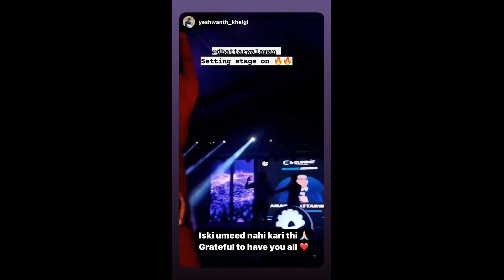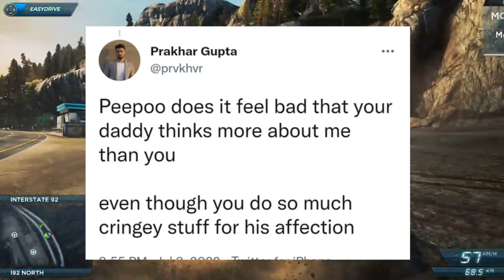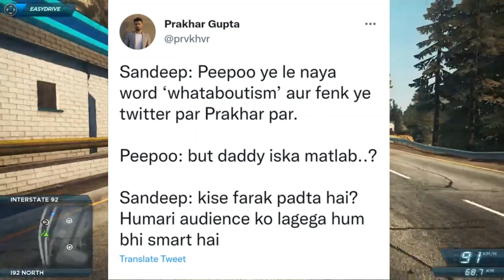​@PrakharkePravachan Reply To @SandeepSeminars ,@AmanDhattarwal Seminar ,@BBKiVines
​ @Prakhar ke Pravachan  Reply To  @Sandeep Maheshwari  , @Aman Dhattarwal   Seminar , @BB Ki Vines

About Me- My Name is Sumit Thakur. Here i give You Latest News Updates of Indian YouTubers And Intersting Facts

Sumit thakur facts
Thakur facts

Mentioned Videos/Links

Game:- Mad Streets